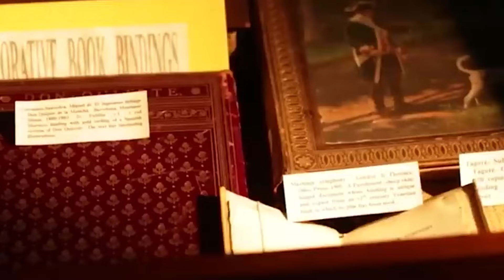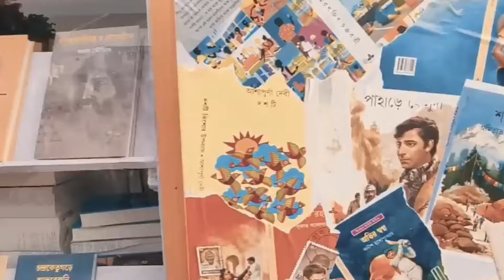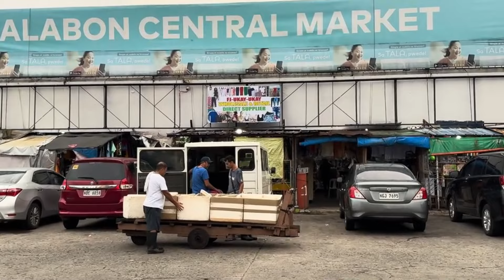Die 20 bevölkerungsreichsten Orte der Erde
Willkommen zu unserer spannenden Entdeckungsreise. Ich bin mir sicher, dass Sie alle die bevölkerungsreichsten Länder der Welt kennen, aber wissen Sie auch, welche die bevölkerungsreichste Stadt ist, in der es scheinbar keinen freien Platz gibt? Da die Weltbevölkerung weiter wächst, sind einige Städte extrem überfüllt, und Millionen von Menschen leben auf engstem Raum.

Von den hoch aufragenden Wolkenkratzern Hongkongs bis hin zur futuristischen Stadt China kann all dies zu Klaustrophobie führen, insbesondere bei Menschen, die bereits unter Klaustrophobie leiden. Begleiten Sie uns heute auf dieser Reise und erkunden Sie mit uns die 20 bevölkerungsreichsten Orte der Welt.

00:00 Einführung
00:45 Nummer 1. Hongkong – vertikales Leben in einem pulsierenden Zentrum
02:20 Nummer 2. Guangzhou – eine Stadt des Wachstums und Potenzials
03:44 Nummer 3. Kathmandu – das historische Herz Nepals
05:09 Nummer 4. Kibera, Nairobis Kampf mit den Slum-Bedingungen
06:30 Nummer 5. Vijayawada – eine dynamische Stadt in Andhra Pradesh
07:48 Nummer 7. Laval-Loire-Paris, die am dichtesten besiedelte Stadt Europas
09:40 Nummer 8. Karachi, die Stadt des Lichts in Pakistan
11:08 Nummer 9. Kolkata, eine Stadt der Gegensätze
12:49 Nummer 10. Gutenberg, New Jersey – die am dichtesten besiedelte Stadt Amerikas
14:01 Besondere Entdeckung
15:34 Nummer 11. Hudson River, New Jersey, eine himmelhohe Bevölkerung
16:42 Nummer 12. Dhaka, Bangladesch, ein überfülltes Wirtschaftszentrum
18:29 Nummer 13. Saint-José-Ténoud, die überfüllte Gemeinde Belgiens
20:01 Nummer 14. Malabon – Überfüllt mit Leben und Herausforderungen
21:47 Nummer 15. Mong Kok, Hongkongs überfüllte Ecke
23:24 Nummer 16. Die Favela Rocinha – eine Stadt in der Stadt
24:43 Nummer 17. Male Island, das geschäftige Herz der Malediven
26:47 Nummer 19. Manila – eine geschäftige Metropole
28:21 Nummer 20. Mumbai – Indiens Wirtschaftsmacht
30:19 Das Ende